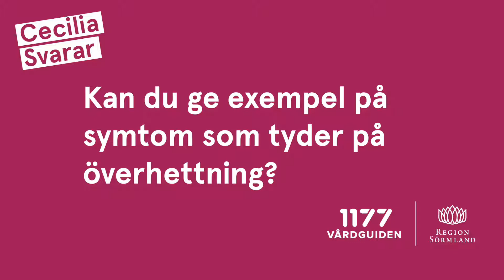Värmebölja - Frågor & Svar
- Kroppen strävar alltid efter att den ska vara 37 grader och är egentligen väldigt bra på att göra den anpassningen, men om det är riktigt varmt flera dagar i rad blir regleringsförmågan mycket sämre. Då börjar temperaturen långsamt stiga i kroppen och du får symtom som du inte mår bra av, till exempel huvudvärk, yrsel och kramper, säger Cecilia Enocksson, medicinskt ledningsansvarig läkare, Region Sörmland som i den här filmen svarar på frågor om svar om värme.